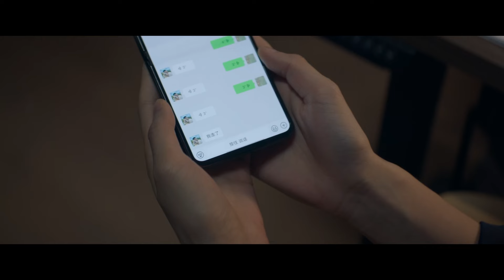【搶先看⚠️】半熟男女 | In Between | Episode 27-1——飲食男女，欲望都市，純愛戰士慎看👀！（ 田曦薇、辛雲來、张哲华、周雨彤）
半熟之所以成為半熟，聽聽他們怎麼說。
📺【Synopsis】 The drama tells the story of young people in modern urban life who, in their search for love and self-discovery, are unafraid of setbacks and failures, ultimately achieving different kinds of growth. He Zhi Nan seeks love, while Han Su seeks a livelihood. The collision between emotion and reason creates a unique twist in the plot. Qu Yi Peng is focused on making a living, while Gao Peng is a wealthy second-generation character who bravely pursues self-discovery. Gao Peng has money but also hopes to gain the superpower of shouldering life’s responsibilities.

🌟领衔主演：田曦薇、辛云来、张哲华、曾梦雪、袁文康
🌟友情主演：侯雯元
🌟特邀主演：董洁
🌟主演：陈昊森
🌟特别出演：周雨彤

半熟男女 改编自豆瓣阅读长篇小说《这里没有善男信女》